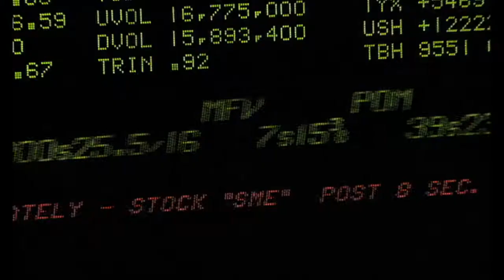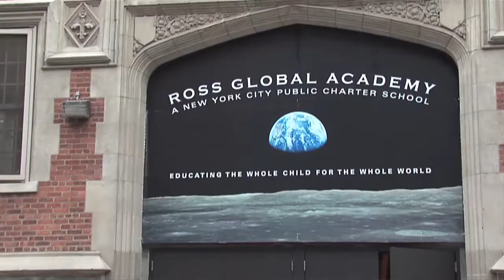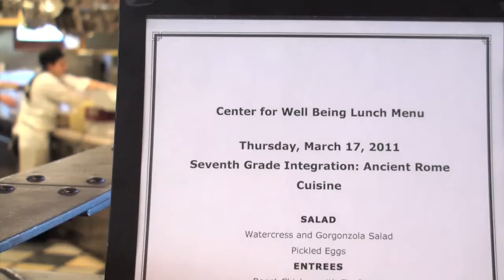Ross Institute Mission/Vision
The Urban Zen Stephan Weiss Apple Awards 2011 honors Courtney Ross for education, President Clinton for preservation of culture and Dr. Mehmet Oz for health care.

Donna Karan created the awards in memory of her husband Stephen Weiss. Recipients of the Awards are the inspiration for Urban Zen.